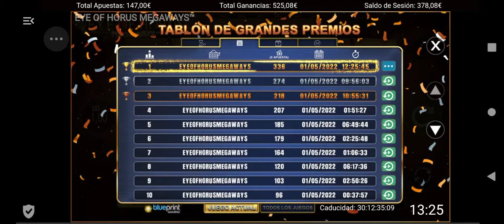Bonus Eye of Horus Megaway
jugada de bonus slot Eye of Horus